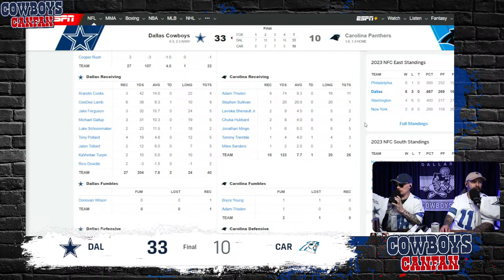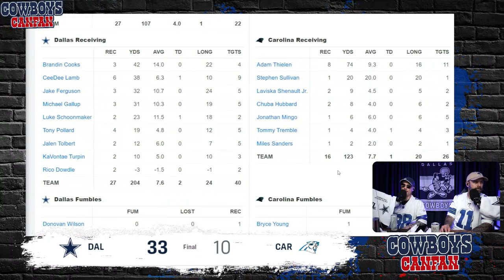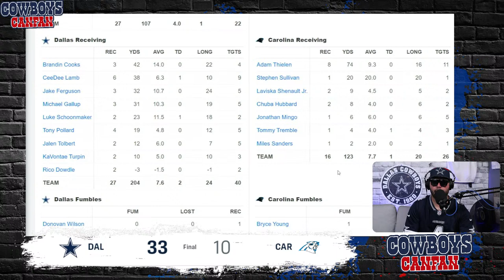Post Game Reaction Dallas Cowboys WIN Over Carolina Panthers | NFL Week 11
Dak Prescott and the Dallas Cowboys Beat the Carolina Panthers. We are stoked!

Follow us on all social media @CowboysCanFan